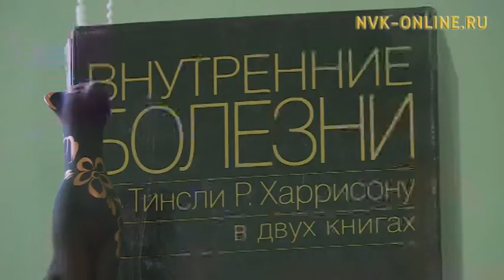В Якутске выявлены факты заражения детей серозным менингитом